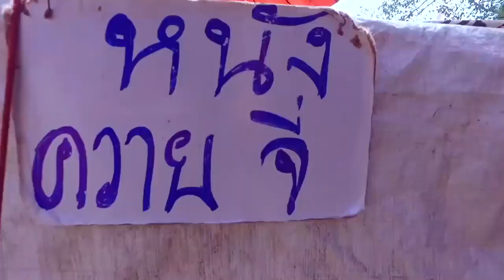เจ็บโห : ส้มป่อย สก๊อยลื้อ Ft. เหินฟ้า ล้านนาไทย [Official Mv]